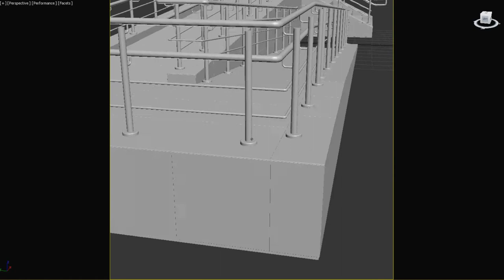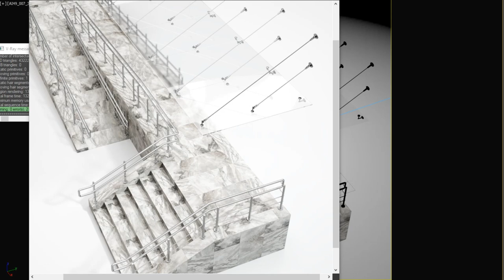3D model Entrance stairs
Entrance stairs with rampant. Concrete constructructure with marble tile. Stainless steel railing included. Glass visor included.